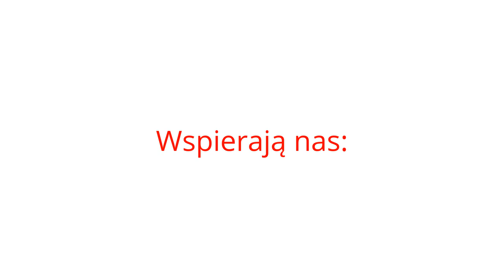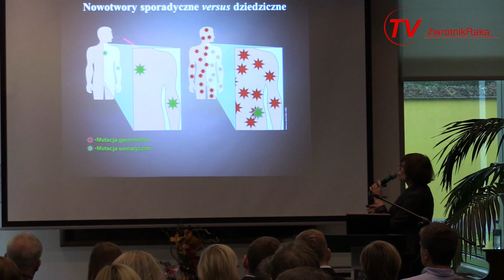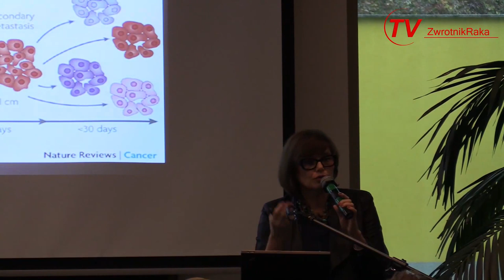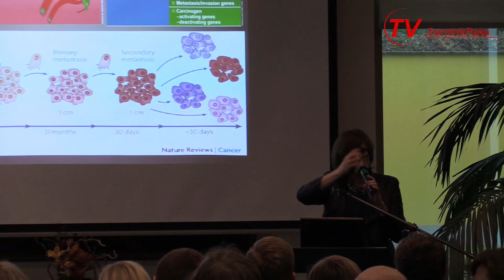Medycyna personalizowana i diagnostyka molekularna jako filar nowoczesnej onkologii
13 października 2015 r. w siedzibie Ambasady Brytyjskiej w Warszawie odbyła się konferencja pt. „Medycyna personalizowana i diagnostyka molekularna jako filar nowoczesnej onkologii”. W spotkaniu wzięli udział zaproszeni eksperci – m.in. prof. dr hab. n. med. Maria Małgorzata Sąsiadek – konsultant krajowy ds. genetyki klinicznej i dr n. med. Artur Kowalik – kierownik Zakładu Diagnostyki Molekularnej w Świętokrzyskim Centrum Onkologii oraz goście honorowi konferencji – prof. Rory Shaw, dyrektor ds. medycznych w Healthcare UK i dr Wojciech Niedźwiedź, szef grupy badawczej na Wydziale Onkologii Instytutu Medycyny Molekularnej Uniwersytetu w Oxford.

Jak tłumaczy prof. dr hab. n. med. Maria Małgorzata Sąsiadek – konsultant krajowy ds. genetyki klinicznej: "medycyna personalizowana w onkologii jest to forma opieki onkologicznej, która adresowana jest bezpośrednio do danego pacjenta. Uciekamy od systemu, w którym jest opracowany standard postępowania dla dużej grupy pacjentów, a dedykujemy terapię, postępowanie, poradę i opiekę onkologiczną bezpośrednio do każdego, indywidualnego pacjenta. Ogromnym przełomem w opiece onkologicznej były identyfikacja zmian genetycznych, poznanie biologii nowotworów, określenie znaczenia zmian genetycznych w transformacji nowotworowej oraz zidentyfikowanie takich zmian w komórkach nowotworowych, które pozwalają na zaproponowanie danemu pacjentowi optymalnego dla niego sposobu leczenia, na które jego guz będzie najbardziej wrażliwy. Szacuje się, że już w tej chwili około 30% różnych nowotworów człowieka może być leczonych drogą terapii spersonalizowanych. W raku płuca 10-30% pacjentów może być beneficjentami zastosowania takiego zindywidualizowanego leku, który działa na konkretny produkt zmienionego genu."